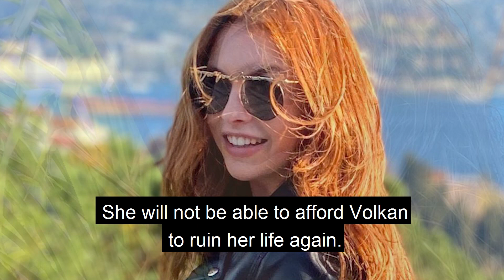Sadakatsiz Episode 10 Turkish Dizi | Asya's New Love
In the new episode of the Sadakatsiz series, Volkan will hold a big invitation at his home. Volkan will send an invitation to Asya to show off his new life. Volkan, who has not met with his son for years, will suddenly be very interested and will try to show interest to Ali and give him a room in his house.
Then and now videos for movies and celebrities are in this channel